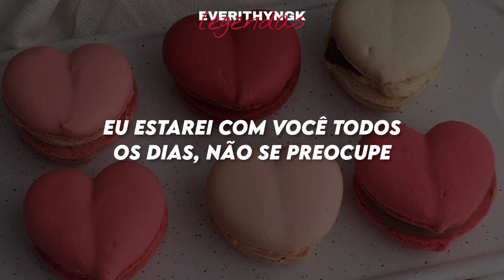[PT/BR] Apink- Candy (legendado/tradução)